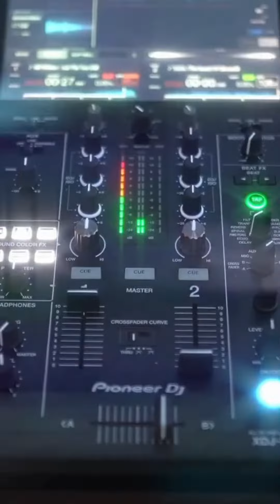DJ DENİZ BASMACI // Son Production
İLETİŞİMDE OLALIM...